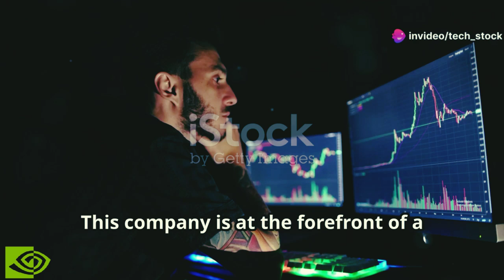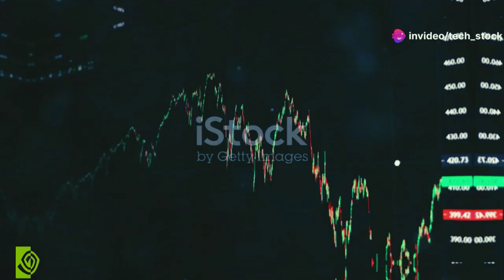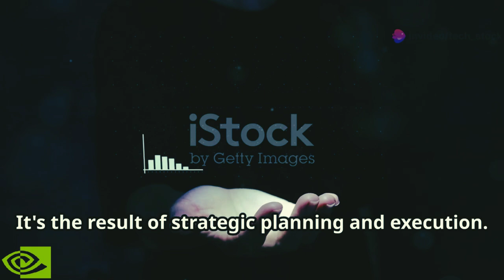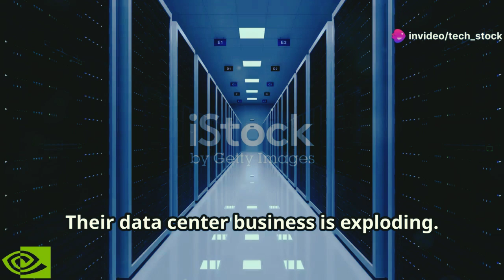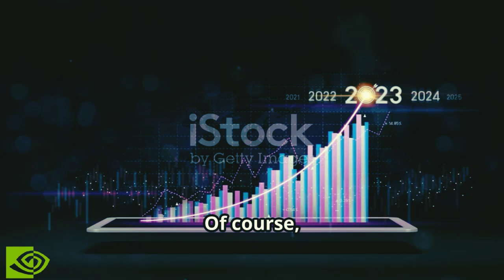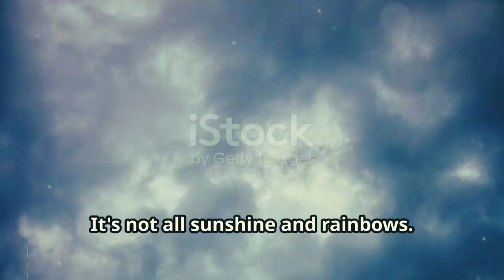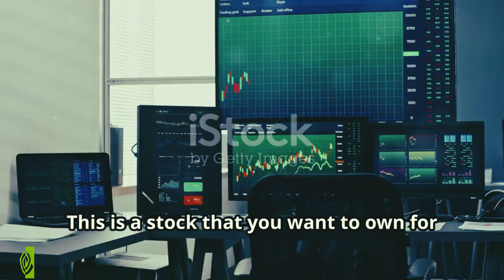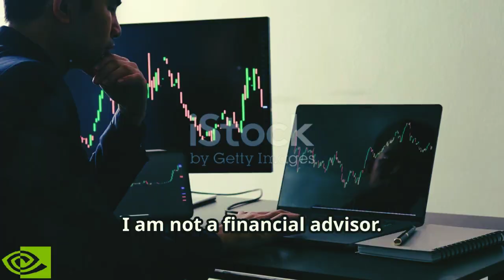Nvidia Stock on the Rise: Upcoming Earnings Could Ignite an AI Chip Rally!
Title: Nvidia Stock on the Rise: Upcoming Earnings Could Ignite an AI Chip Rally!

 ** Description **

Discover how Nvidia is leading the charge in AI and revolutionizing industries with their cutting-edge technology! From self-driving cars and facial recognition to dominating the AI chip market, Nvidia's GPUs are the gold standard for complex computations. Learn about Nvidia's massive market share, their game-changing innovations, and strategic investments that position them for long-term success. See how their data center business and gaming GPUs are driving exceptional revenue growth. Explore the growing AI market and Nvidia's role in powering the cloud. Don't miss insights on their diversified ventures into automotive and healthcare. Remember, investing carries risks, so always do thorough research.

OUTLINE:

00:00:00 Powering the AI Revolution
00:01:45 The King of AI Chips
00:04:30 Record Earnings and Growth
00:05:00 A Bright Future Ahead
00:05:30 Untapped Potential
00:06:03 Fueling the AI Engine
00:06:32 Expanding Horizons
00:07:06 Navigating the Competitive Landscape
00:07:38 A Compelling Investment Opportunity
00:09:23 Proceed with Caution

- nvda stock,
- nvda stock news,
- nvda stock prediction tomorrow,
- nvda stock today,
- nvda stock forecast,
- nvda stock technical analysis
- nvidia stock,
- nvidia stock predictions 2024,
- nvidia stock analysis today,
- nvidia stock a buy,
- nvidia stock analysis 2024
- nvidia stock earnings
- nvidia earnings